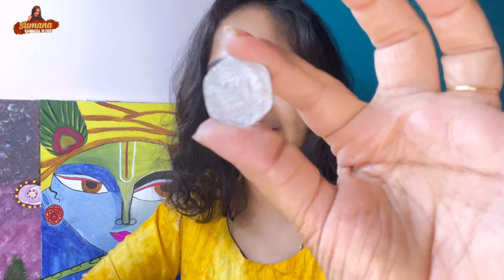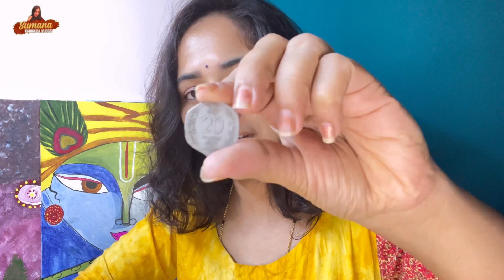Kannada vlogs | ಹಾಹಾ ಮಳೆಗಾಲಕ್ಕೆ ಹೇಳಿ ಮಾಡಿಸಿದಂತಿದೆ ಈ ರಸಮ್, ಗಸಗಸೆ ಪಾಯಸ 😋| Kannada vlogs channel